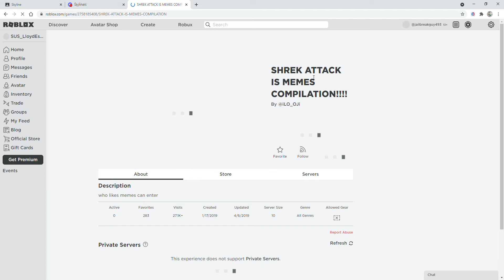Shrek memes be like lol...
Ima do more of these be like memes lol they sometimes get really viral.